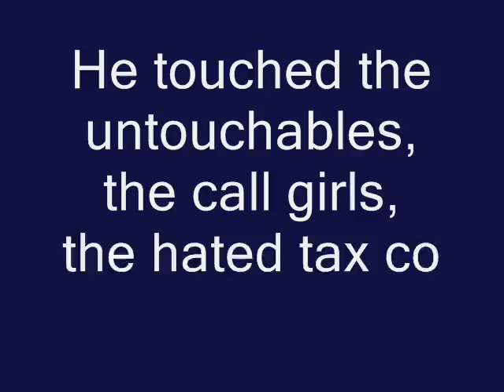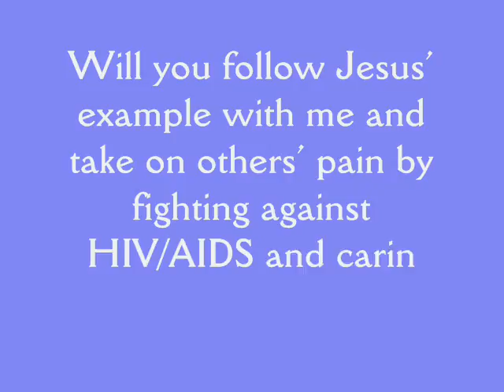Master's Touch Program